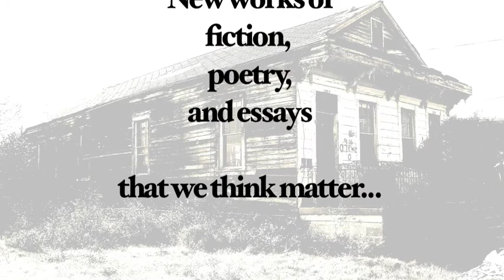Leaning House 2